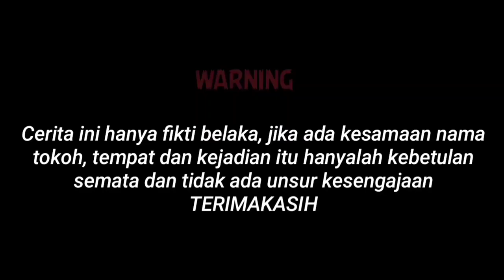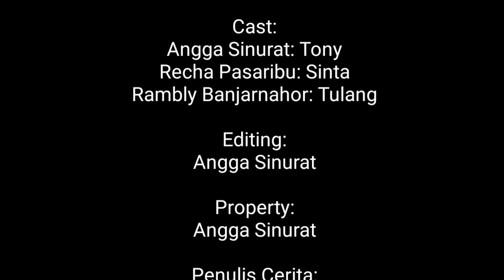sidoli partandang // film batak terbaru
semoga video nya bermamfaat buat sahabat semuanya.

Dukung kami terus kreator batak atau you tube batak.

Mauliate di akka dongan, salam damai horas🙏